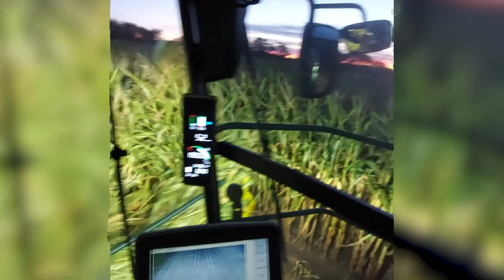Hof Schwesing-Bahnhof // BEST OF SEASON 2K21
Moin zusammen! Nach langer Zeit mal wieder ein neues Video von unserem Ponyhof, ich hoffe es gefällt :)